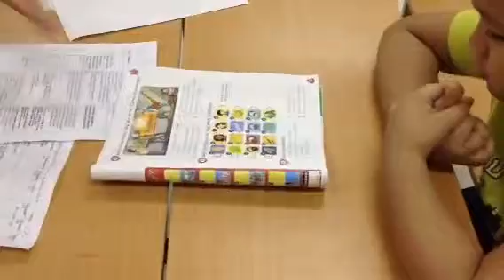Mover 1C (16/9/15) Bài thi nói Unit Hello-1-2: Khải